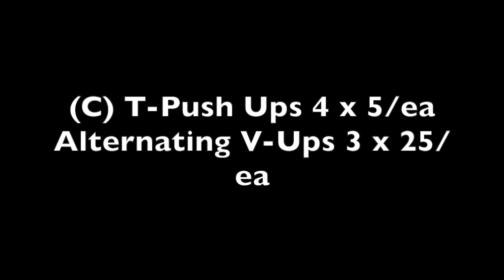Gallaudet Bison Home Workout: Swimming & Diving - Monday, 3/30